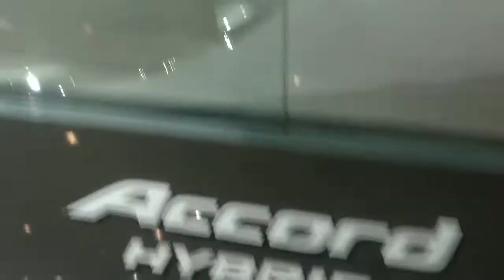Honda Accord Hybrid 2018 India with Pure Electric Drive Fully Loaded in 37 Lack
When Honda builds a hybrid, you've got to be sure it’s a marvel. And an Accord Hybrid is when technology surpasses the known and takes a leap of faith into tomorrow. This is the next generation Accord, the ninth generation to be precise. that will define a new balance it brings to the world. A power lord at its heart. A revolutionary in its soul. A change leader in its actions. The sport hybrid ‘lntelligent Multi-Mode Drive‘ (i-MMD) in the all-new Accord Hybrid is a cutting edge Honda-developed powertrain. This advanced hybrid powertrain belongs to the Earth Dreams Technology series, combining enjoyable driving with outstanding fuel economy. Welcome to the league of extraordinary
The power of Honda is derived from its expertly crafted, technologically advanced and innovative powertrain. The new Honda Accord Hybrid features the ‘InteIIigent Multi-Mode Drive (i-MMD), a two-motor hybrid powertrain working with 2.oL Atkinson Cycle DOHC i-VTEC engine, Intelligent Power Unit (IPU) consisting of a Li-Ion battery pack, controlled and managed by an intelligent power control unit. This refined and sophisticated system makes Honda Accord the ultimate hybrid with more power and fuel efficiency. Together, with a peak combined output of 215 PS and a fuel economy of 23.1 km/I, the Accord Hybrid will be at the top of its class.